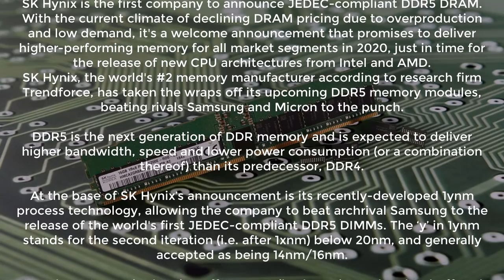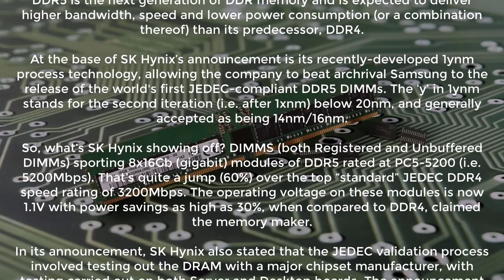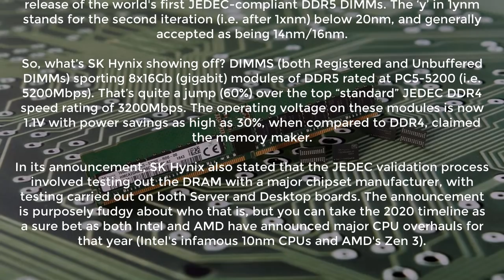[TECHSPOT] DDR5 incoming: SK Hynix beats rivals to the punch